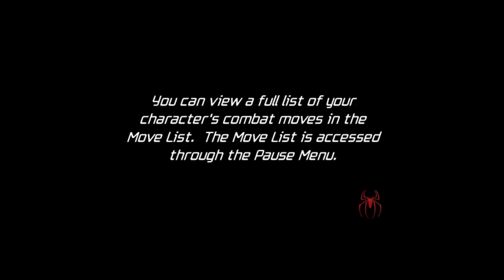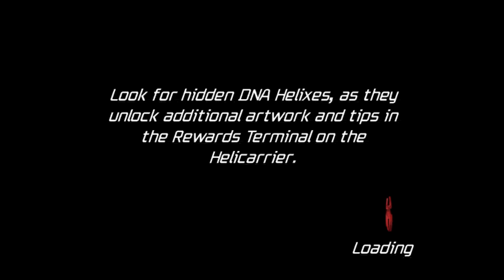Spider-Man but the villains love him too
love making new friends, even with psychopaths